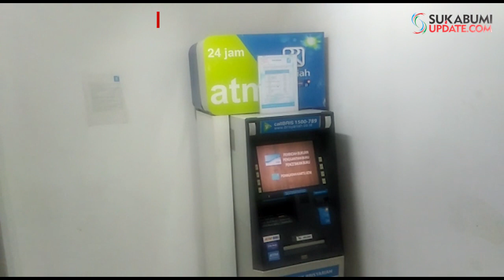Pembobol ATM BRI di Cibadak Sukabumi Babak Belur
SUKABUMIUPDATE.com - Pelaku pembobol ATM tetangkap di Cibadak, Kabupaten Sukabumi, Jumat (25/1/2019) malam. Pelaku beraksi di ATM Bank BRI Syariah KCP Sukabumi Cibadak, di Jalan Siliwangi, Kelurahan Cibadak, Kecamatan Cibadak.

Penangkapan pelaku ini berawal dari kecurigaan Yusuf, satpam bank terhadap dua orang yang berada di ruang ATM. Saat itu Yusuf memantau keduanya dari kamera CCTV dan kecurigaannya terbukti ketika dua orang tersebut terlihat mengotak-ngatik stop kontak listrik mesin ATM.